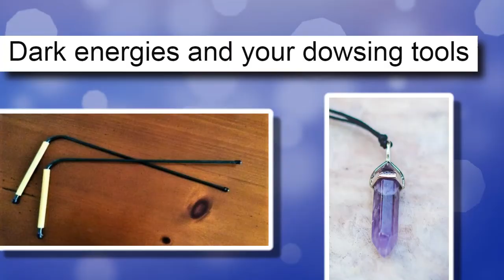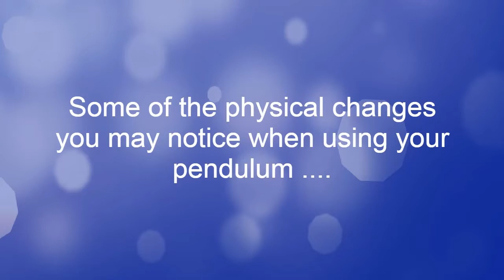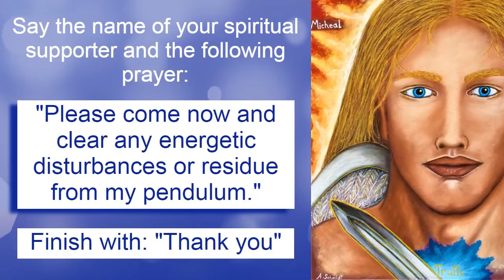Can dark energy beings affect your dowsing?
Dowsing tools - copper rods and pendulums sense energetic changes in the environment. Dark energy beings are a natural part of our environment and can sometimes influence the outcome of dowsing tools questions. They think they can outsmart us BUT when you know what to look for you can pick up on their attempted espionage!

I am a paranormal specialist with a lifetime of experience in this area of work. The more contact I have with these beings, the more fascinating information I learn and can share with you.
MY SECOND BOOK: The Darkness Around Us  -
A paranormal guide to understanding darkness so you live in the light -
available in paperback and Kindle. This book is a handbook to the paranormal realm. It describes different dark energy beings, signs and symptoms of dark presence, how they attach to us, removal methods and whereb they go when removed from homes. I also discuss paranormal addiction and how it affects those caught in this detrimental behaviour.

MY FIRST BOOK: Your Psychic Self -
How to walk a psychic path and own it -  is available in paperback and Kindle:

Paperback:
***If purchasing at AMAZON.com - type in - Your Psychic Self Anna Schmidt

If you are interested in my House Healing, Energy field clearings, and paranormal clearing services, or numerology readings,  you will find more information at:

Music in the video is from the very talented Chris Collins: "Chris Collins,

Thumbnail and video images are sourced from the amazing creative visual artists at Pexel.com and Pixabay.com.